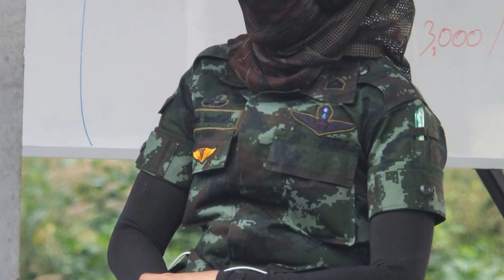SPECIAL FORCE Thailand army